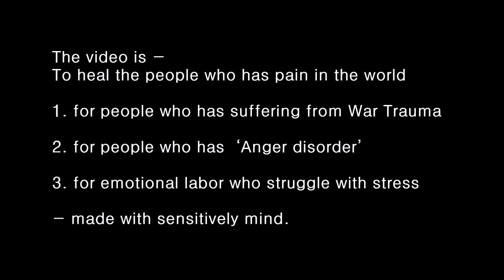200422수 파랑과 노랑